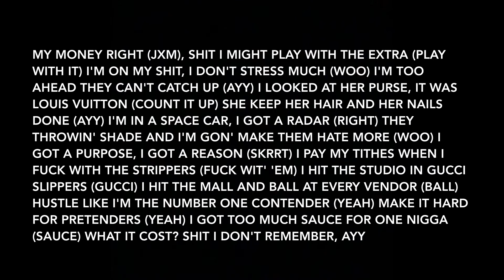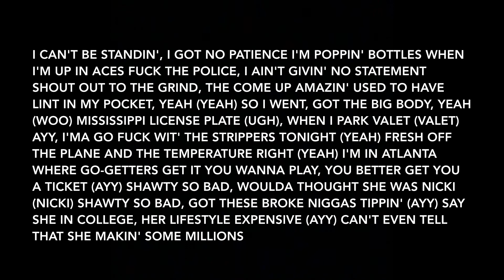Rae Sremmurd, Swae Lee, Slim Jxmmi - Players Club (Lyrics)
Artists: Rae Sremmurd, Swae Lee, Slim Jxmmi
Album: SR3MM, Jxmtro

Track Info: “Players club,” The second song of 9 on Jxmtro by Slim Jxmmi. The track seems to be a part two to Rae Sremmurd’s 2015 track “Come get her,” the way Slim Jxmmi raps about strippers. Slim Jxmmi has been very clear he isn’t someone who settles down and is quite a player.
The chorus of Come get her goes,

Somebody come get her, she’s dancin' like a stripper